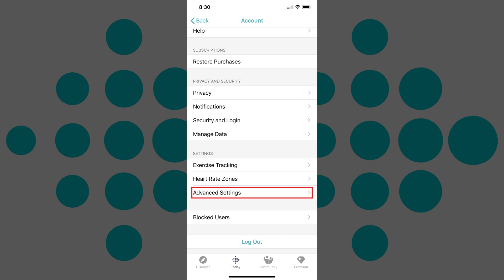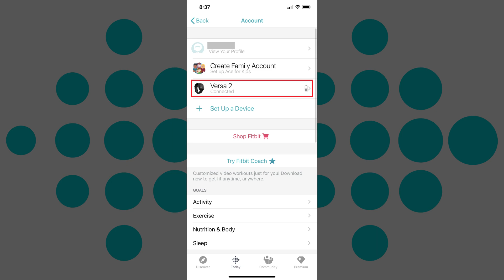How to Change Time On Fitbit Using iPhone or iPad (2019)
In this video I'll show you how to change the time on your Fitbit device using the Fitbit app for iPhone or iPad.

Timestamp:
Steps to Change Time On Fitbit Using iPhone or iPad: 0:25

Video Transcript:
Fitbit devices come with a lot of great features and functionality installed, most of which is fairly intuitive. However, one thing that's not straightforward about your Fitbit device is how to change the time. I'll show you how to do that through the Fitbit app for iPhone or iPad.

Now let's walk through how to change the time on a Fitbit device using the Fitbit app on your iPhone or iPad.

Step 1. Launch the Fitbit app on your iPhone or iPad device. You'll land on the Fitbit Today screen.

Step 2. Tap your profile picture in the upper left corner of the screen. The Account screen is displayed.

Step 3. Scroll down to the Settings section, and then tap "Advanced Settings" in that section. The Advanced screen appears.

Step 4. Tap the toggle to the right of Set Automatically in the Time Zone section to turn it off. This will make it possible for you to change the associated time zone in the section below.

Step 5. Tap "Time Zone." The Time Zone screen is displayed, showing a list of all available time zones.

Step 6. Tap to select the time zone you want to use. A check mark will appear to the right of that time zone. Tap the "Back" button in the upper left corner of the screen to go back to the Advanced screen, where you'll now see your new time zone displayed to the right of Time Zone.

Step 7. Tap the "Back" button in the upper left corner again to return to the Account screen, and then tap the name of your Fitbit device you want to change the time on. The information screen for that device will be displayed.

Step 8. Scroll down and then tap "Sync Now" in the menu. Your Fitbit device will be synced with your account, and the time on your Fitbit device will be automatically changed.